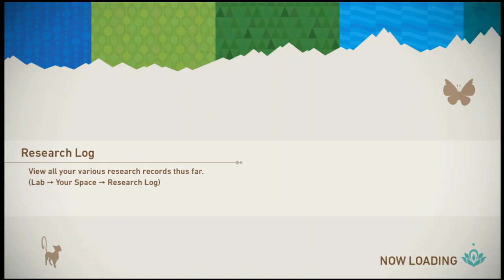Let's Play! New Pokemon Snap - Episode 04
Episode four in a series of videos covering the gameplay and story of New Pokemon Snap!

My apologies in advance for the poor audio quality. I'm still working through some technical issues and getting my audio balancing tweaked.